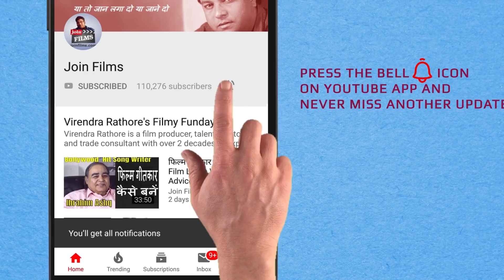Top 3 Tips to become a Good Actor by GOVIND NAMDEV | अच्छे एक्टर कैसे बने| MyThreetips#8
Govind Namdev is an Indian film actor. Govind made his debut as a corrupt cop in David Dhawan's Shola Aur Shabnam (1992). He has acted in numerous critically acclaimed movies, often as a villain in well-regarded performances. He is an alumnus of the National School of Drama 1977. After that he joined NSD repertory company and worked there 12–13 years as an actor.

Some of his most notable work has been in films like Oh My God, Dum Maro Dum, Bandit Queen, Virasat, Satya, Kachche Dhaage, Mast, Thakshak, Phir Bhi Dil Hai Hindustani, Pukar, Raju Chacha, Sarfarosh, Satta, Qayamat and Main Madhuri Dixit Banna Chahti Hoon, Johny Gadhaar. He will be starring in the upcoming Bollywood film Kaashi in Search of Ganga.